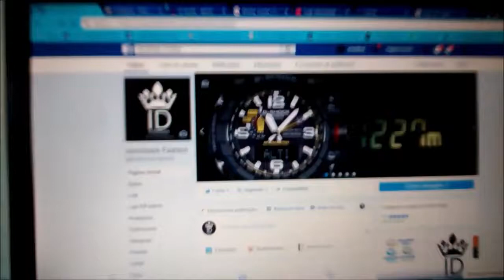Unboxing Relógios Masculinos G-shock GA 700